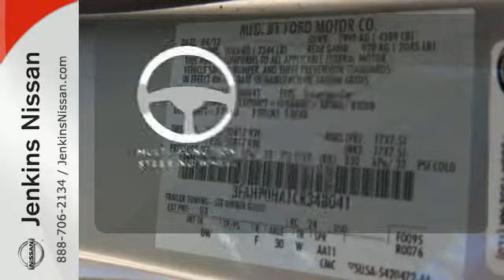2012 Ford Fusion Lakeland FL Tampa, FL 15AL1471A - SOLD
Year: 2012
Make: Ford
Model: Fusion
Trim: 4dr Sdn SE FWD
Engine: 2.5 L 4 Cyl. Cyl.
Transmission: Automatic
Color: Silver
Interior: Black
Mileage: 44815
Stock #: 15AL1471A
VIN: 3FAHP0HA1CR348041

Address:
401 State Rd 33 N